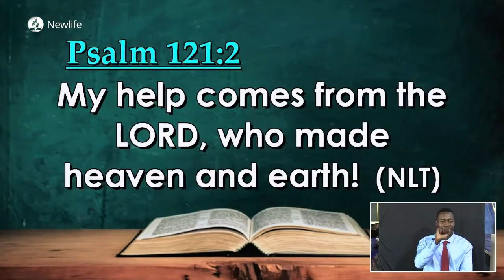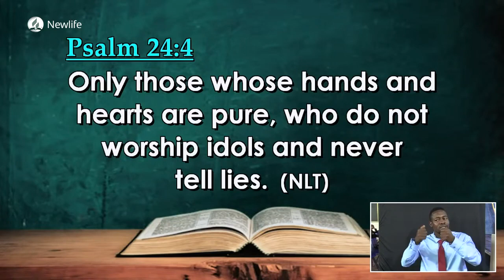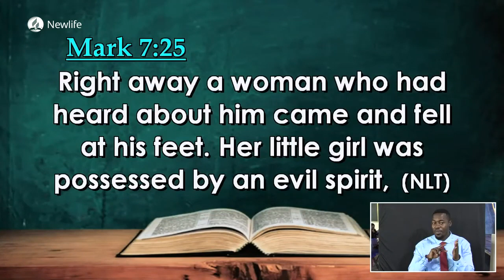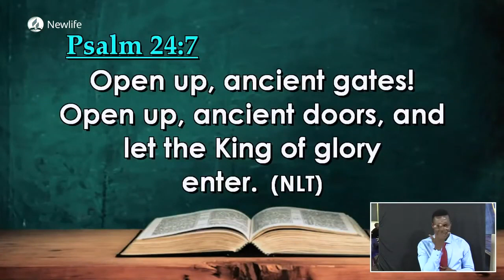Who will Ascend the Mountain of the Lord? || Eld. Tom Omurwa || 22 July 2023